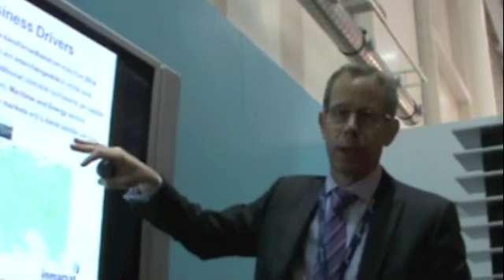Inmarsat sees Global Xpress for airlines in 2014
Inmarsat is launching a new Ka-band satellite-based aeronautical service, which will support superfast in-flight connectivity for aircraft. Inmarsat explains how the solution will augment its current SwiftBroadband offering.